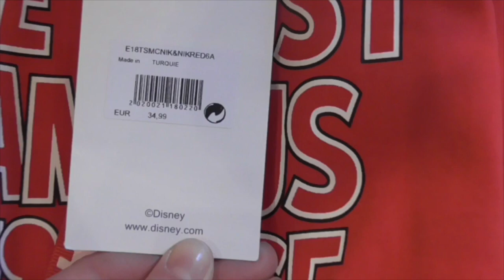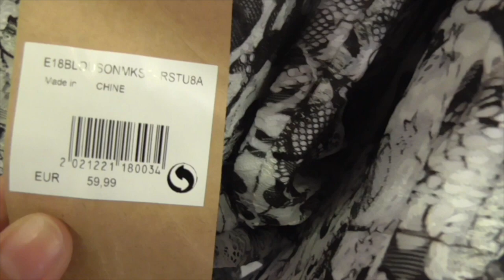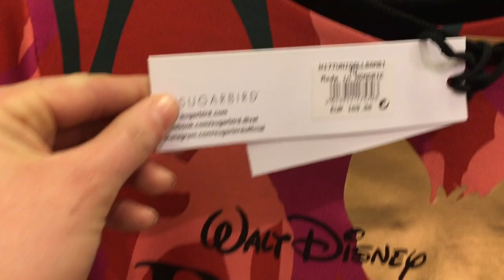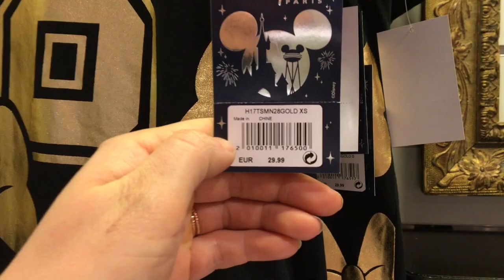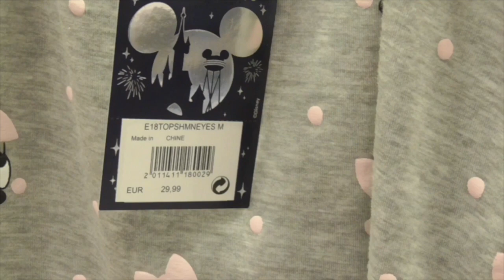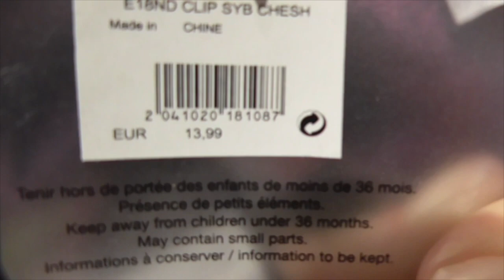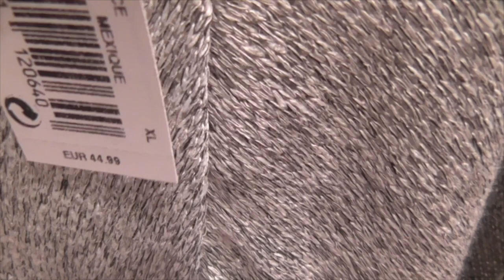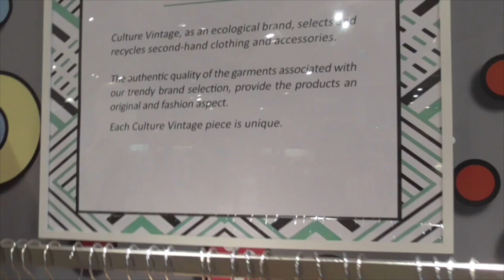Disney Fashion Shop Disneyland Paris Update April 2018 Disney Village Minnie and the Girls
Liebe Shopping Queens und Disney Fans,

Wir haben uns die Zeit für Euch genommen und in aller Ruhe die neusten Kollektionen im Disney Village Fashion Store abgefilmt. Von der neuen Arielle und Tinker Bell Sommerkollektion, zu neuen Ohren, über Star Wars, Cinderella und Alice im Wunderland bis hin zu einer der coolsten Mickey Mouse Kollektionen seit langem von den Designern NIK & NIK oder Disney Stars Collection ist alles dabei. Lehnt Euch zurück und genießt die Runde durch den Fashion Store, zückt schon mal die Zettel und Stift für Eure Shoppingliste. 😜

Auch ganz Neu im Fashion Store ist die Ecke mit Disney Fashion aus den vergangenen Jahrzehnten. Wie Flohmarkt Fundstücke von Disney nur besser, in einwandfreiem Zustand und von Disney geprüft und freigegeben.

Sooo tolle Stücke sind im ganzen Store zu finden, da wird man wieder arm beim Disneyland Besuch. 🙈😜😳